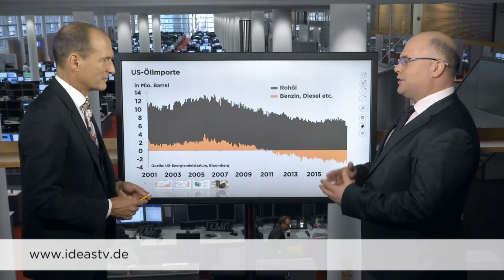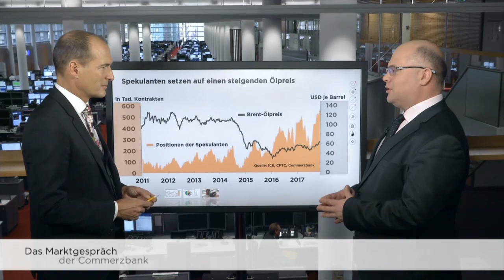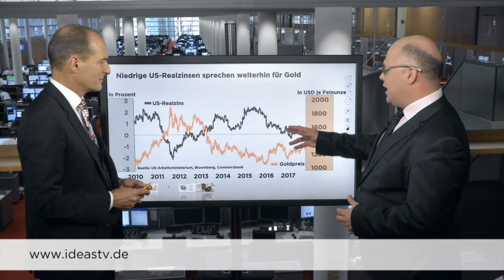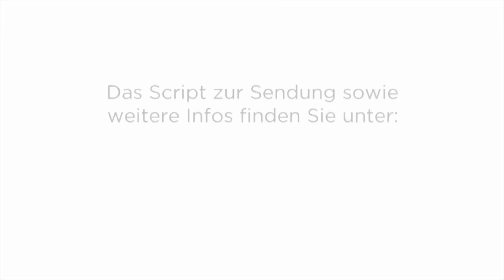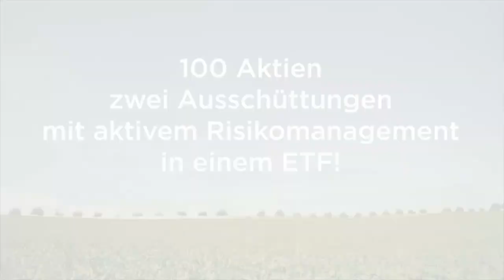Ideas TV: Ölpreis vor dem Absturz?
WKNs und Produkte:
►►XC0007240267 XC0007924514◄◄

In der kommenden Woche trifft sich die OPEC zu ihrer halbjährlichen Sitzung. Warum die Ölförderländer schon bald wieder weniger Geld für ihr „schwarzes Gold“ bekommen, erläutert Eugen Weinberg, Leiter der Rohstoffanalyse der Commerzbank, in der aktuellen Sendung.